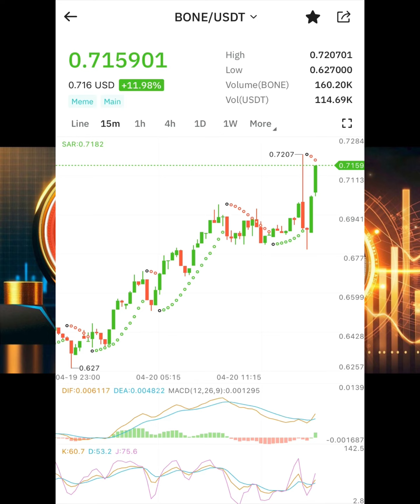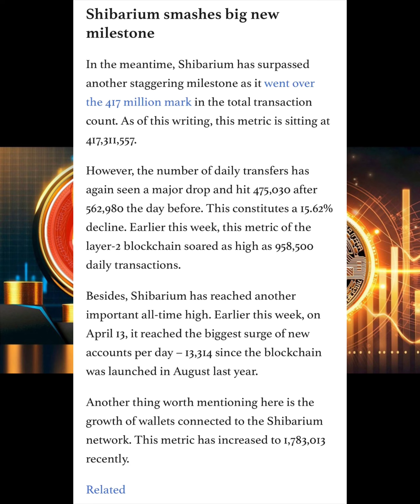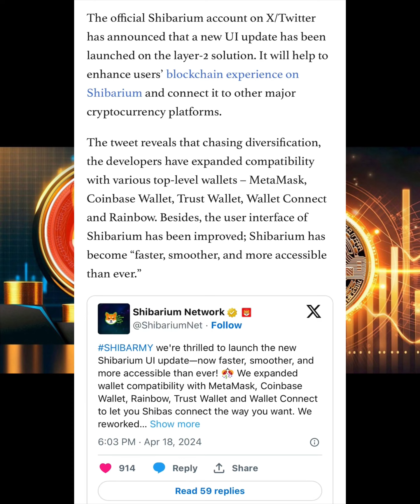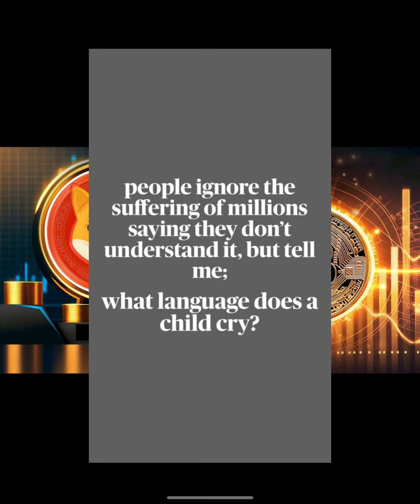BONE TOKEN TARGETS $100 - COINBASE LISTING IMMINENT SHIB ARMY - BONE SHIBASWAP ON FIRE!!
Share your insights below – let’s embark on this thrilling journey through the ever-evolving crypto landscape! 💡💰